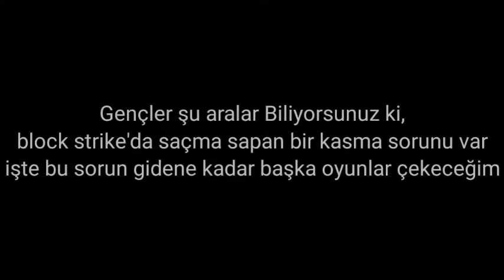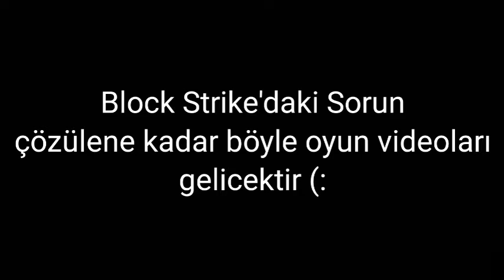HighLights ⚡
Oyun || Game - Block Gun
Seviye || Level - 3 :p
İsim || Nick - theHunteR
Müzik || Music - longlost sleep 3am